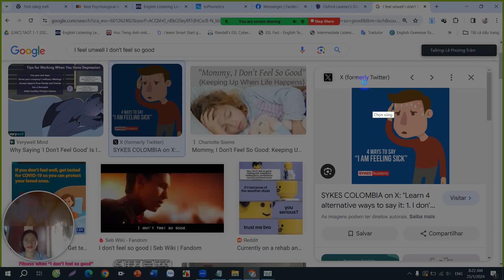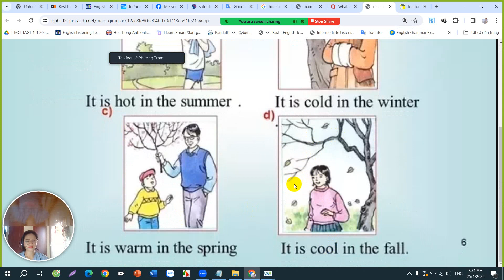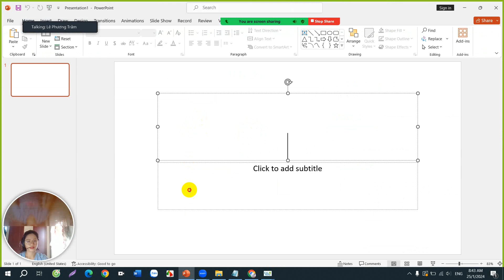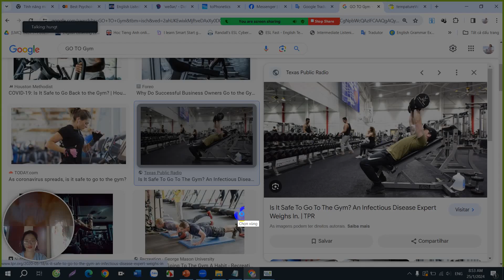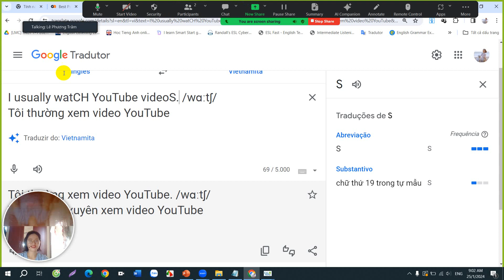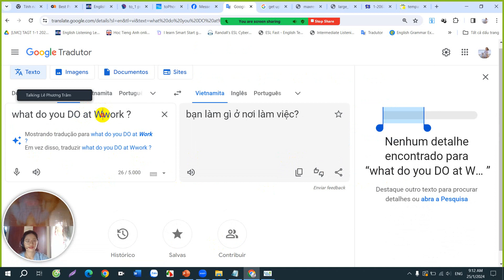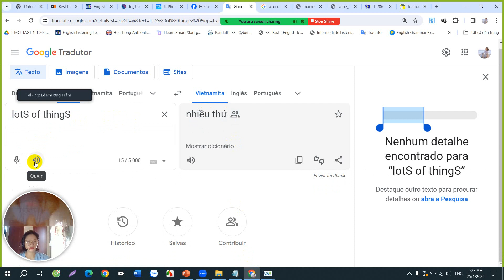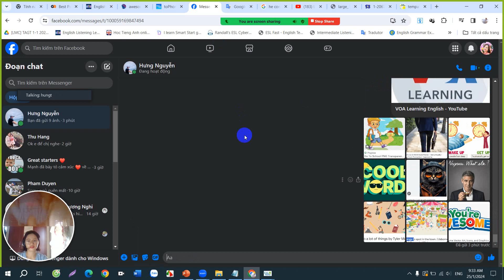WHAT DO YOU DO AT SCHOOL? - TIẾNG ANH LEVEL A1 - CĂN BẢN CHO NGƯỜI MỚI BẮT ĐẦU - TIẾNG ANH LỚP 3 ❤️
WHAT DO YOU DO AT SCHOOL? - TIẾNG ANH CĂN BẢN CHO NGƯỜI MỚI BẮT ĐẦU - LEVEL A1 - TIẾNG ANH LỚP 3 ❤️💜❤️

NỘI DUNG :
do exercise du ˈɛksərˌsaɪz  làm bài tập
read poems ri:d ˈpəʊəmz  đọc thơ
use the internet juz ði ˈɪntərˌnɛt  sử dụng internet
surf the net sɜrf ðə nɛt  lướt mạng
go online ɡoʊ ˈɔnˌlaɪn lên mạng
do homework du ˈhoʊmˌwɜrk làm bài tập về nhà
practice spelling ˈpræktəs ˈspɛlɪŋ luyện tập đánh vần
write stories raɪt ˈstɔriz viết truyện

*be Ving : hiện tại tiếp diễn

ARE you going TO school,Tom?
Bạn đang đi học hả Tom?
 yes, I am : Ừ

what does Alfie ask?
Alfie hỏi gì?

what do you do at school?
bạn làm gì ở trường?

what DOES HE do at school?
Anh ấy làm gì ở trường?

I read poems /ri:d pơu ầmz/
tôi đọc thơ

Cool! ngầu ; tuyệt (great) ;  mát

Cool Cat with sunglasses
Mèo NGẦU với kính râm

Else /els/ khác
What elSe? quat đeoS?
Còn gì nữa?

Who else? còn ai nữa?
Where  else? còn ở đâu nữa?

What else do you DO at school?
bạn còn làm gì NỮA ở trường?

A lot  of / lotS of thingS
Nhiều thứ

Thing  :  vật, điều, thứ
person / people người
animal động vật
place nơi chốn
noun /naun/ danh từ

like what?
như là gì?

Ai đó giống bạn

she's really like my mom
cô ấy thực sự giống mẹ tôi

awesome /ˈɔːsəm tuyệt vời

what do you do aFter school Tom?
bạn làm gì sau giờ học Tom?

mom said it's good for me
mẹ nói điều đó tốt cho tôi

say - said - said  /sei - sed/ nói

❤️ ❤️ ❤️ Hi, đăng kí học tiếng Anh Smart Starter, tiếng Anh Tiểu học, luyện thi Starters, Movers, Flyers, KET, PET, tiếng Anh Trung học, Đại học, Căn bản, Giao tiếp, Kinh doanh, Nails, Pilates, TOEIC, theo nhu cầu ... từ Starter đến Upper Intermediate 1 kèm 1 cùng mình tại :